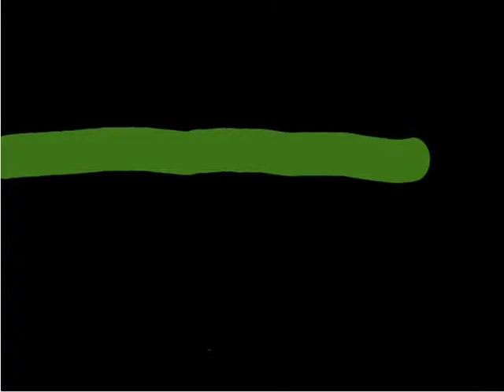Maracanã - Ville Paint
O cenário da final está aqui no Ville Produções. Eu sei que ficou uma bosta mas foi copiado deste daqui "